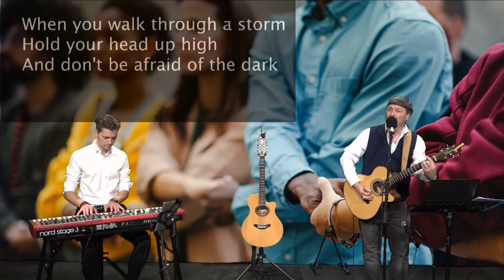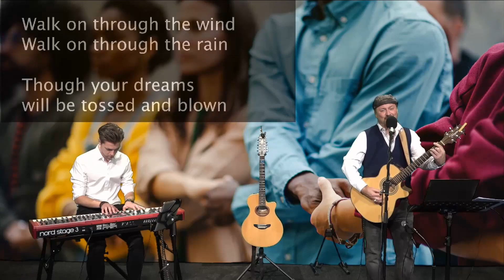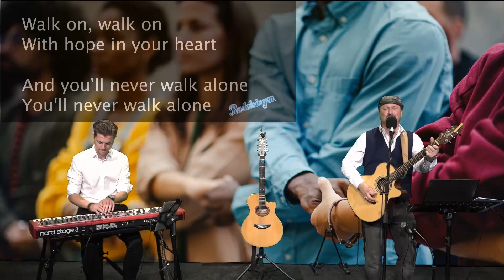Der Mitsing-Kalender am 16.10.2021 - Tag 289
Es kribbelt unter der Haut, es brennt im Herzen, wenn man den heutigen Song laut mitanstimmt – Leidenschaft trifft auf Gemeinschaftsgefühl, ungekünsteltes Drama auf das echte Leben. Das Lied ist seit Jahrzehnten eine Musiklegende, denn es berührt Tausende Herzen, über Generationen hinweg und es hat auch noch musikalisch das Zeug zu einem echten Volkslied.

Die Rede ist natürlich von dem traurigen Musical-Song „You’ll never walk alone“, der sich schon sehr bald ins Repertoire zahlreicher Künstler aufmachte und schließlich auf den Sporttribünen Massen um sich scharte und bis heute dort zu finden ist. Weltweit bekannt wurde der Song vor allem in der Version von „Gerry and the Pacemakers“, die sich damit einst bei einem Auftritt aus der Panne halfen. Was John Lennon abfällig „fette Scheibe Schmalz“ nannte, eignet sich hervorragend, um unsere Gemüter optimistisch zu stimmen. Und es stimmt ja auch, wir sind nicht allein, solange wir nur zusammen Musik machen und singen können! Das ist wohl die schönste Botschaft, die uns Gerry Marsden, um den wir seit Januarbeginn dieses Jahres trauern, hinterlassen hat.

You'll never walk alone - Gerry & The Pacemakers

Wir freuen uns hier über dein Abo. Likes und Kommentare. Mehr zum RUDELSINGEN findest du auch